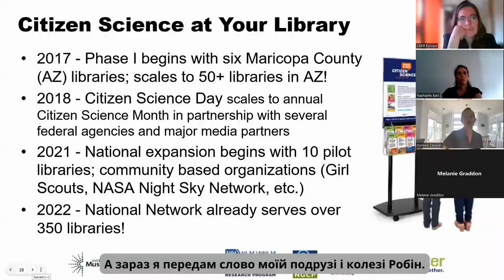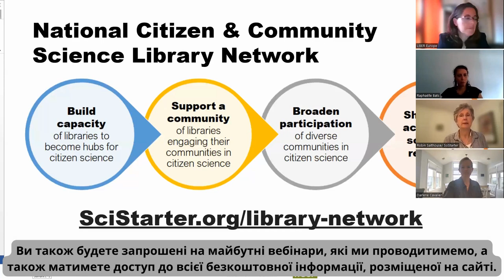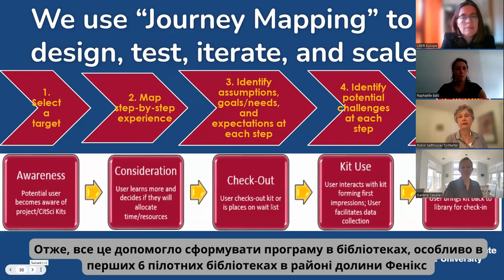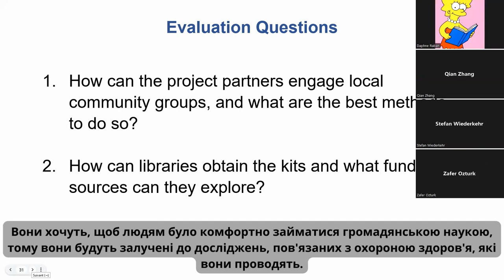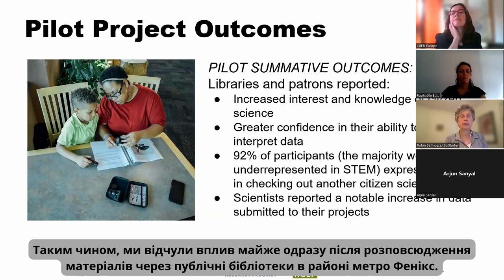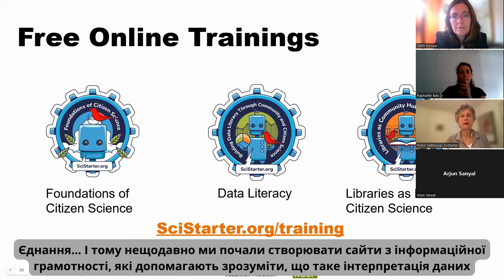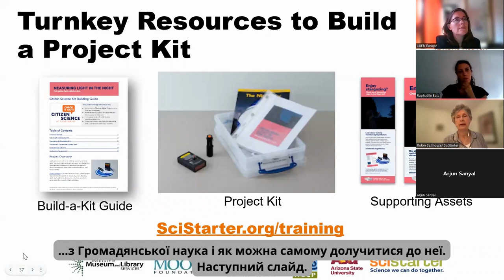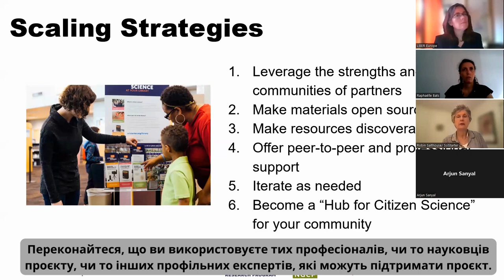UniLibNSD-2022 Citizen Science and Libraries. Part .3. Robin Salthouse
National Citizen & Community Science Library Network